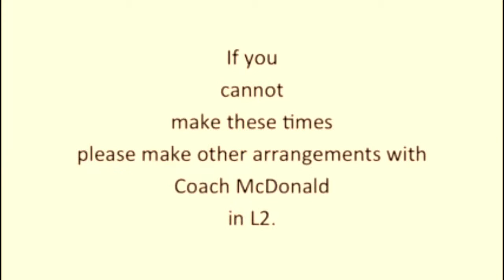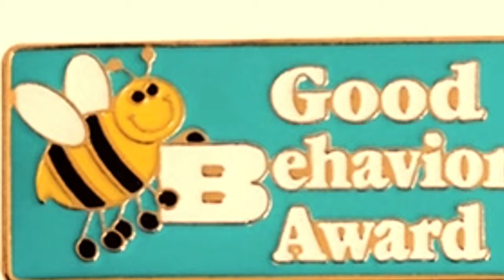Tuesday, December 8, 2015